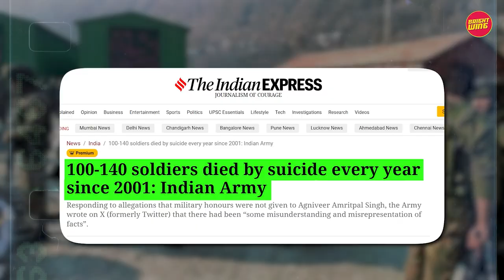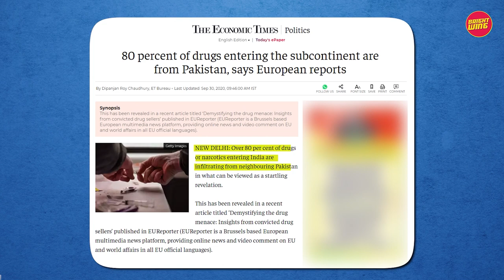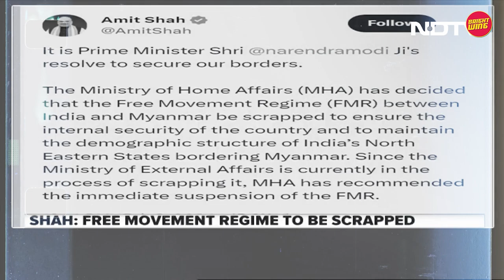ZERO IMMIGRANTS POLICY: India's Highly Advanced BORDERS | Bright Wing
Catch a glimpse into India's unwavering commitment to protecting its borders in this video. Explore the evolving strategies, challenges, and the relentless efforts of the guardians ensuring the safety and sovereignty of the nation's frontiers. How India Is Fortifying Its Borders? | Bright Wing